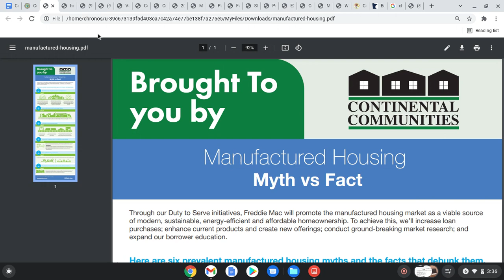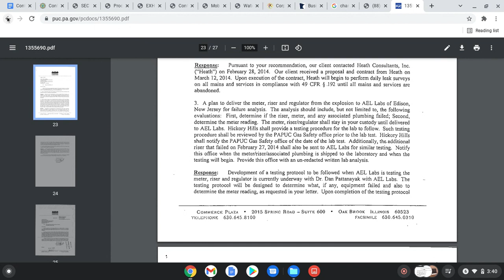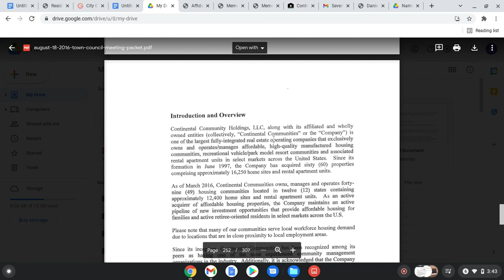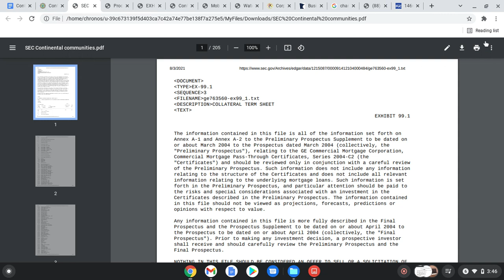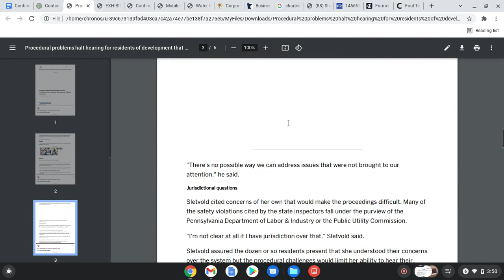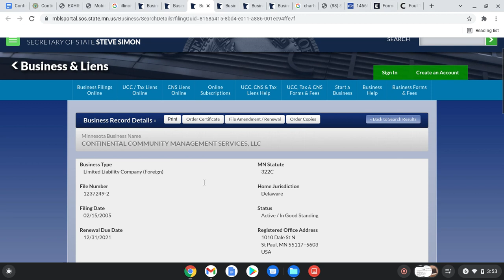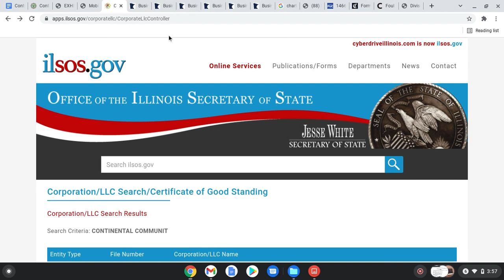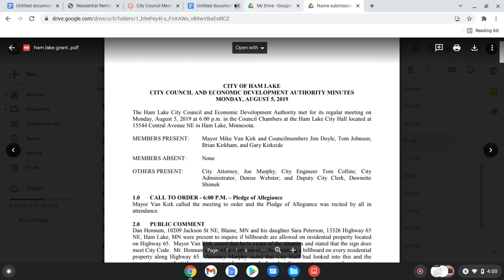Business registration lookup, SEC holdings information and connection to fraudster Bob Lunn.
Continental Communities is not a legal entity. Their holding company Continental Community Holdings, L.L.C. was registered with Lunn as people were fleeing late 2003.